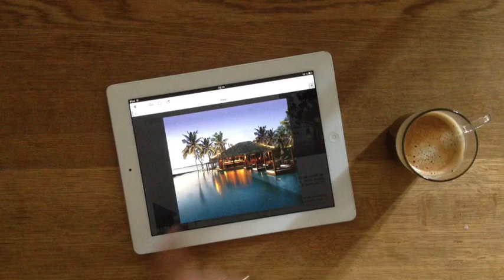Partir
iPad Magazine. iBrak Web Engine for tablet